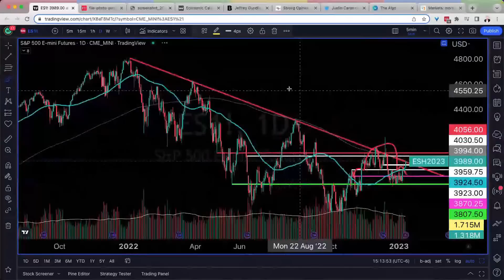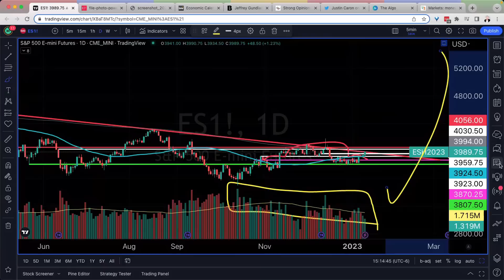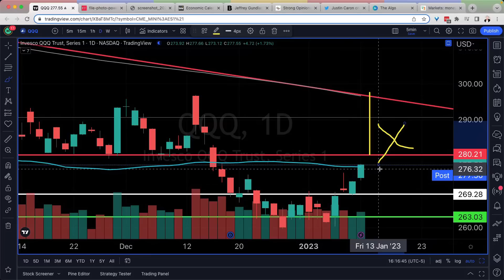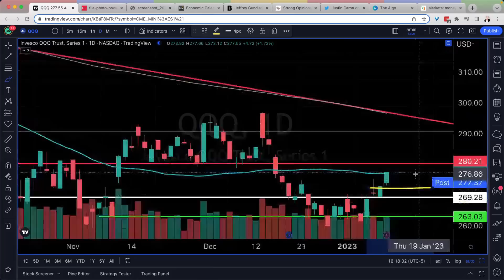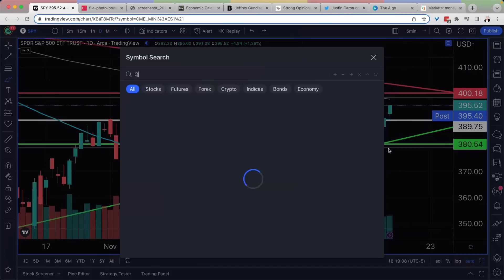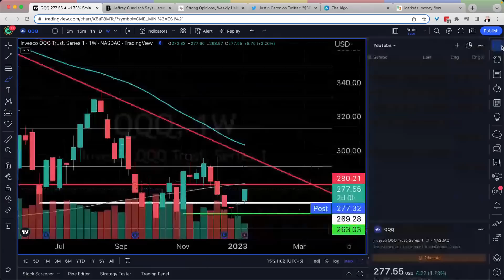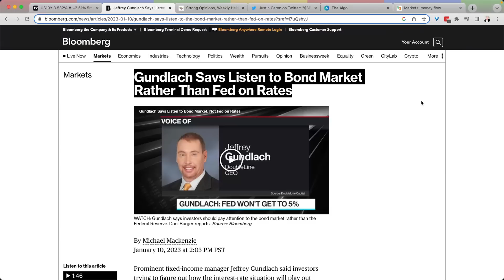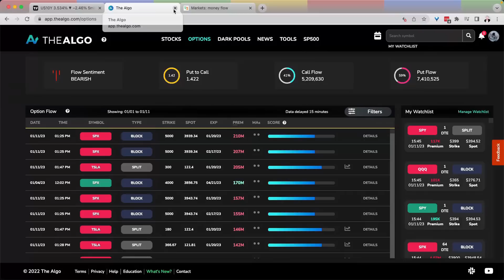ALERT: CPI is a Stock Market Catalyst | Watch These Levels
Powell, CPI, Stock Market, SP500, SPY Stock, QQQ Stock, Bitcoin, Ethereum, and SPY Stock Analysis are in focus today.